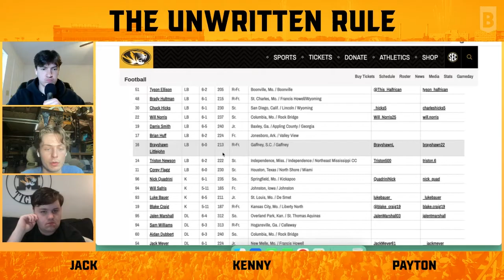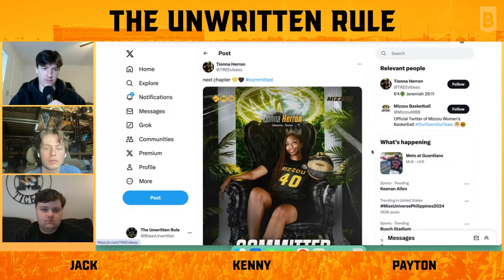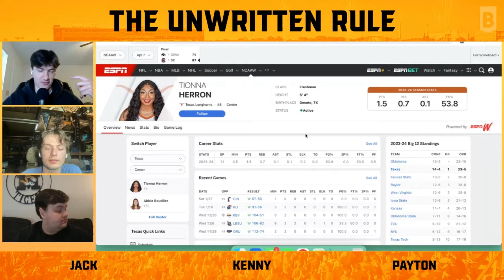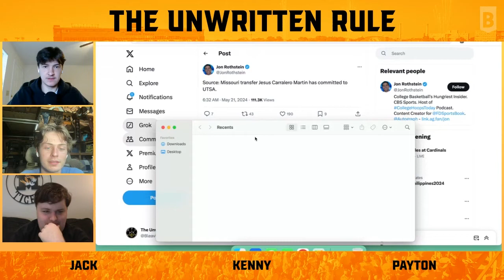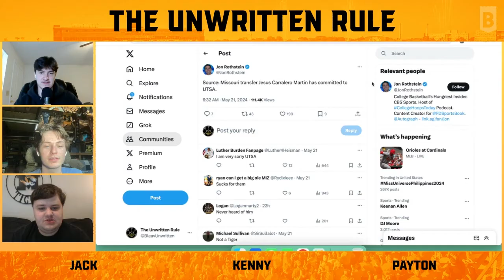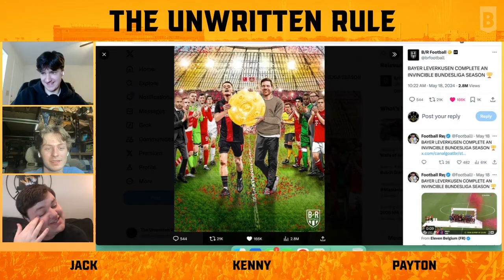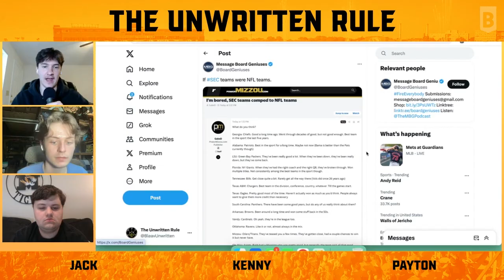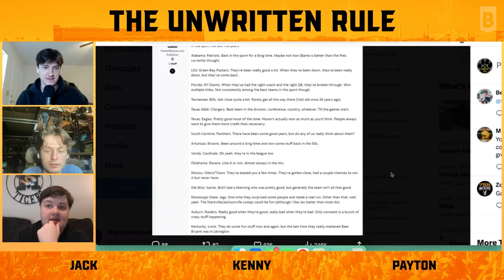MIZZOU SOFTBALL SUPER REGIONAL PREVIEW W/ KAREN STEGER + TIGERS ADD SOUTH CAROLINA CENTER JOSH GRAY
The Tigers remain active in the basketball and football transfer portals with men's hoops adding former center South Carolina Josh Gray, former Texas center Tionna Herron joins the women's team and former South Alabama linebacker Khalil Jacobs reunites with defensive coordinator Corey Batoon. Rock M Nation lead editor Karen Steger joins the show to preview Mizzou softball hosting an NCAA Super Regional. The show closes out with Quick Hits: Jesus Carralero Martin commits to UTSA, men’s basketball adds a non-conference game and NFL team comps for SEC teams.

Intro 00:00:00-00:01:42
Tigers at South Alabama LB Khalil Jacobs 00:01:43-00:07:50
Josh Gray transfers to Mizzou 00:07:51-00:17:40
Tionna Herron joins Mizzou WBB 00:17:41-00:22:07
Karen Steger 00:22:08-1:00:55

Quick Hits
Jerseys 1:00:56-1:09:33
Sean East Main Birds 1:09:34-1:19:40
Best things we learned this week 1:19:41-1:30:44